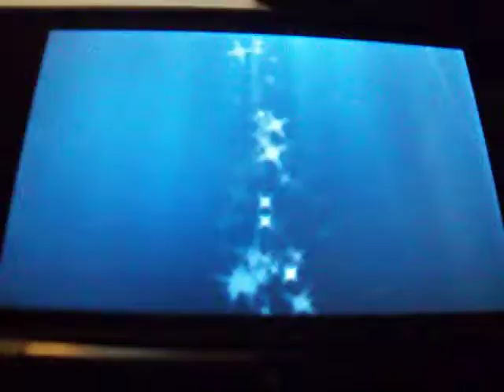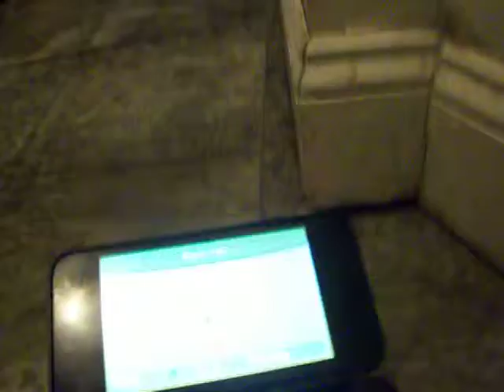Pokemon Omega Ruby wonder trade shiny hunt pt 2